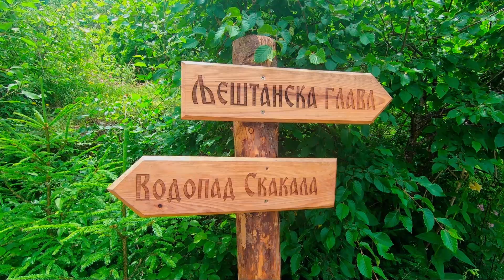Rijeka Ljestanica - Vodopad Skakala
Sva prava zadrzana, kontakt na *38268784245